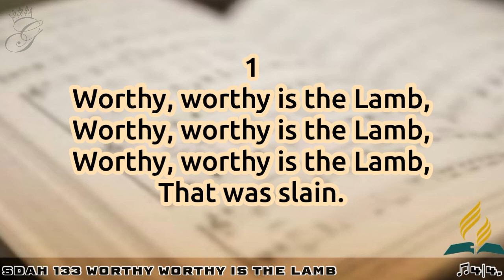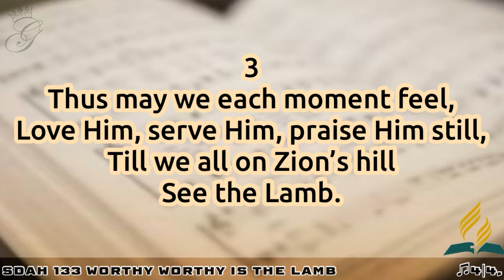SDAH 133 Worthy, Worthy Is the Lamb | SDA HYMNAL PHILIPPINE EDITION